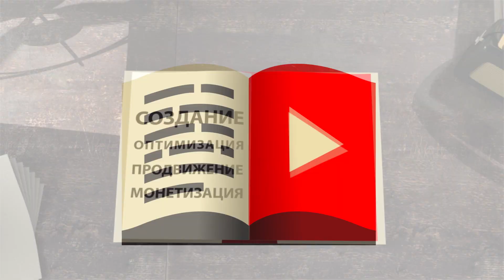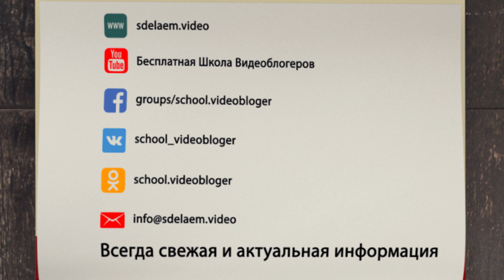Сколько нужно делать плейлистов на канале? Расскажем об оптимальном количестве плейлистов на канале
На самом деле совет один и очень простой: делайте плейлистов как можно больше. Разные тематики, разные интересные сюжеты, разные герои - для отдельного плейлиста можно придумать многое. Правда существует несколько правил, которые вы должны усвоить.

Правило первое: не забывайте о плейлистах. Предположим, у вас есть 30 плейлистов на канале. Из них вы обновляете только 5. А что с остальными? Хорошо, предположим, что несколько из них тематически закончились (например, закончилась рубрика на канале). Но что с остальными? Неужели нет на канале таких видео, которые бы подходили под этот плейлист. В итоге мы приходим к важному выводу: плейлисты обязаны обновляться!

Правило второе: не дублируйте плейлисты. Иногда блогеры просто забывают, что у них на канале уже есть плейлист, который называется, например, “лайфхаки”, и создают новый плейлист с названием “лучшие лайфхаки”. В итоге получается, что количество плейлистов увеличивается, но неправильным образом.